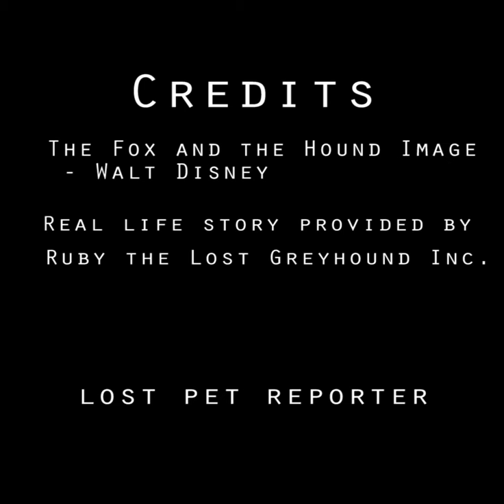Real Life Fox and the Hound Story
Story of a dog caught in Parkland Lehigh County, PA after surviving with a fox for nearly seven months.